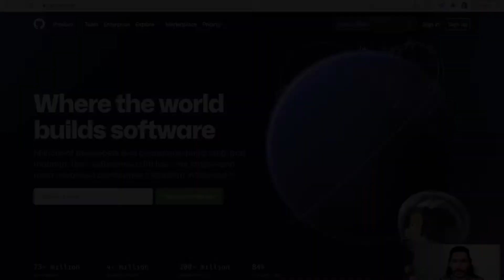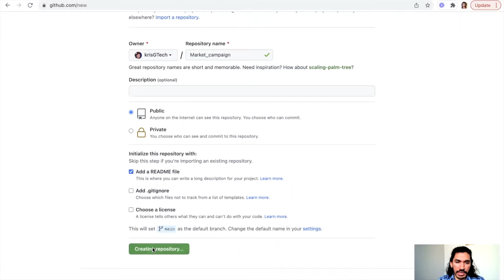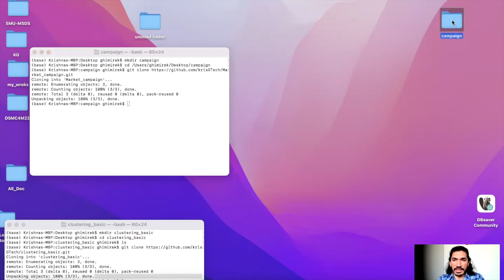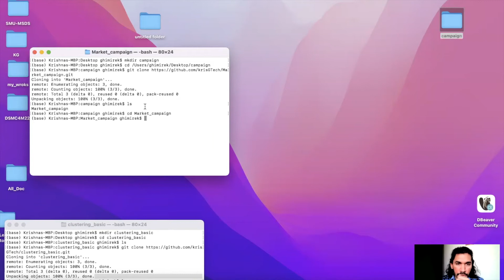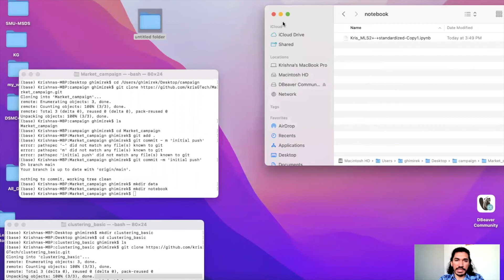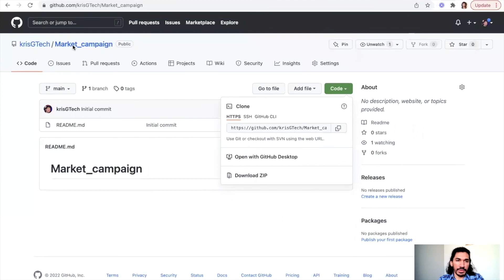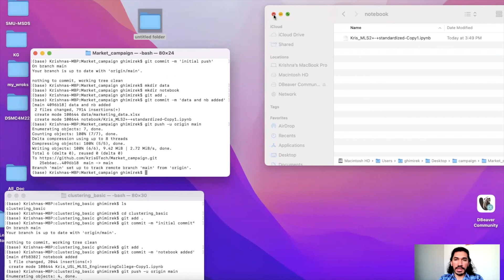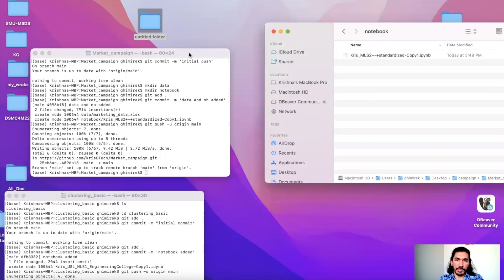Create Github Repository and push file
How to create github repository and push files from your machine to github.